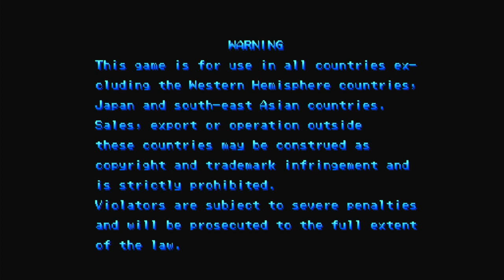Marvel vs. Capcom - Arcade Gameplay (No commentary)